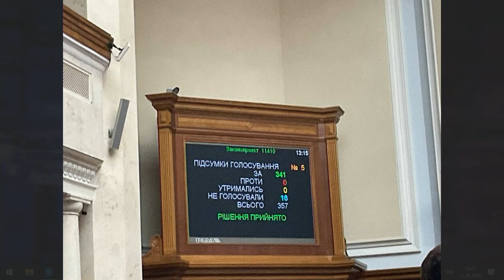ТВ7+. МІНІСТЕРСТВО ЄДНОСТІ, ВЖЕ НЕ «ТИХА» ОПЕРАЦІЯ НА КУРЩИНІ, ЗАПІЗНІЛІ ЗАКОНИ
Гість: ОЛЕНА МОРОЗОВА - кандидатка наук із соціальних комунікацій, фахівчиня у галузі комунікацій і медіатехнологій.